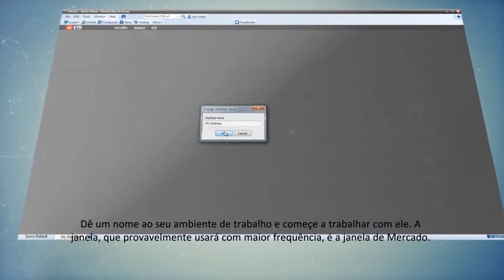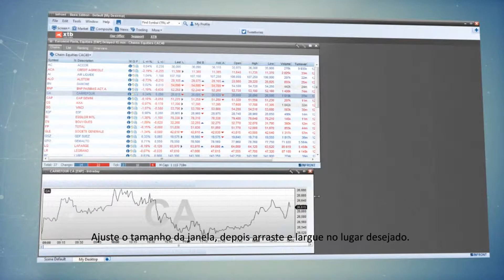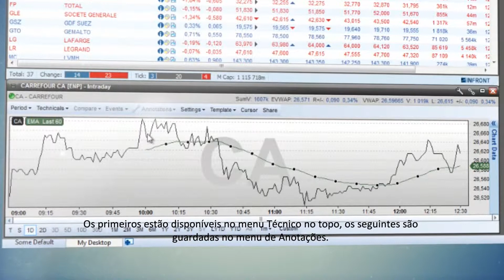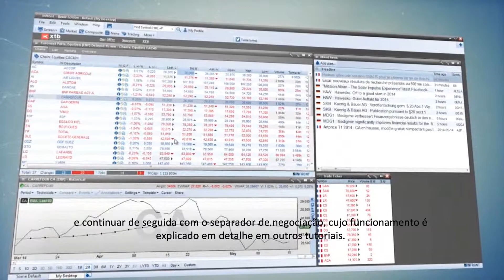Personalizar o Interface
O produto CFDs não é simples e a sua compreensão poderá ser difícil, apresentam um elevado risco de perda rápida de dinheiro devido ao efeito de alavancagem. 77% das contas de investidores de retalho perdem dinheiro quando negoceiam CFDs com este fornecedor. Deve considerar se compreende como funcionam os CFDs e se pode correr o elevado risco de perda do seu dinheiro.